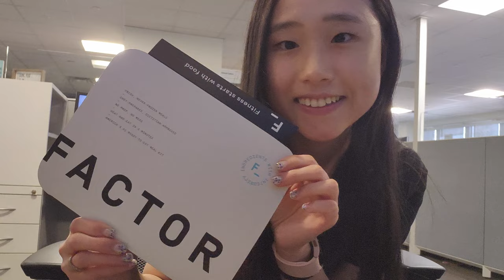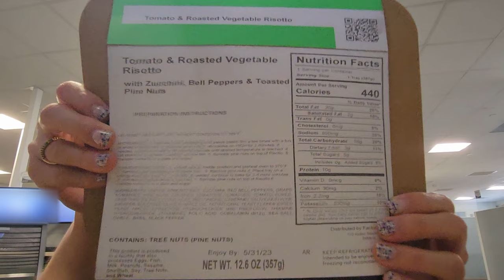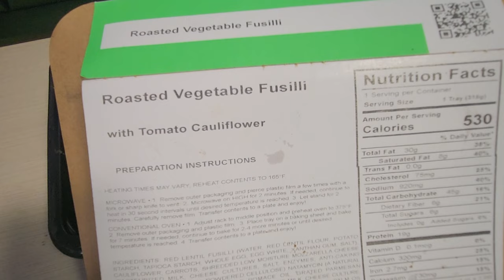Dietitian Tries Factor Meals for a Week | Reviewing “Dietitian Approved” Meals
I tried Factor, a meal delivery service that claims to be chef-prepared and dietitian-approved, for a week and here were my thoughts!